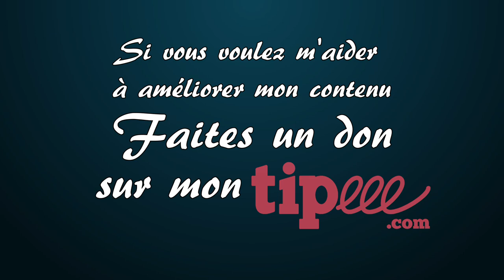Découvrir l'arôme Iodé avec le Trois Rivières Cuvée de l'océan - Dégustation 32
🥃 Dans cette vidéo je voudrais te parler d'un petit rhum très sympa, le Trois Rivières Cuvée de l'Océan, pur jus de canne avec des petites notes iodées qui se sublime très bien en Ti'punch.

Vous l'avez certainement déjà remarqué ou même goûté... c'est un rhum qui se trouve facilement chez les cavistes. Cette bouteille bleue turquoise ne peut pas avoir manqué d'attirer votre œil.

00:00 - Introduction
01:32 - Une bouteille offerte par Caribbean is Paradise
02:21 - Un caractère Iodé
03:16 - Le Trois Rivières Cuvée de l'Océan
03:55 - La dégustation du Trois Rivières Cuvée de l'Océan
04:07 - Le Nez
04:59 - La Bouche
06:02 - Les erreurs à ne pas faire
06:33 - Exercez-vous à développer votre palais
07:49 - Conclusion